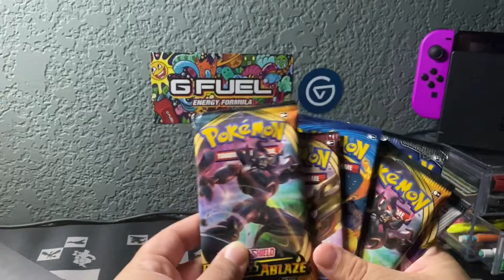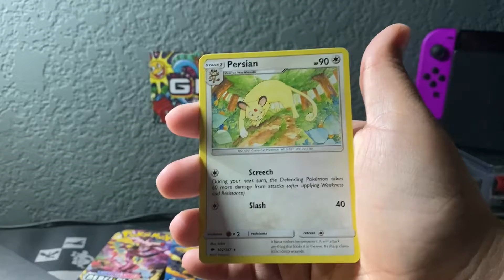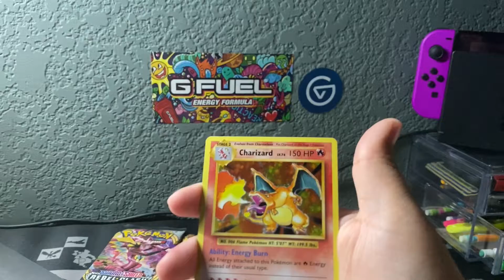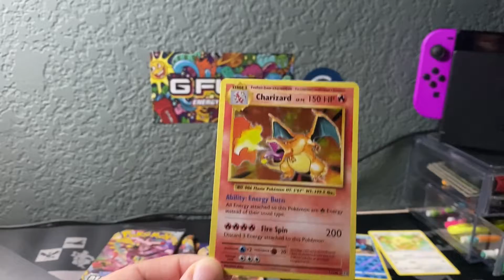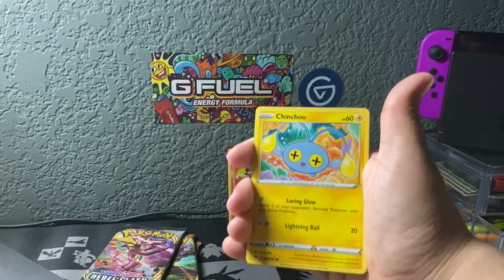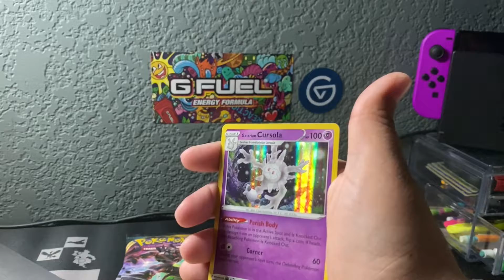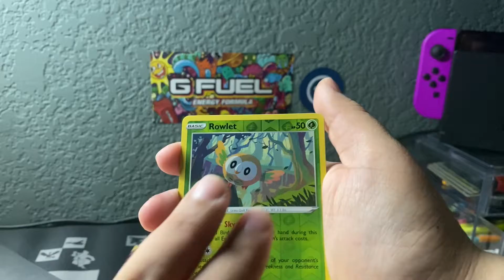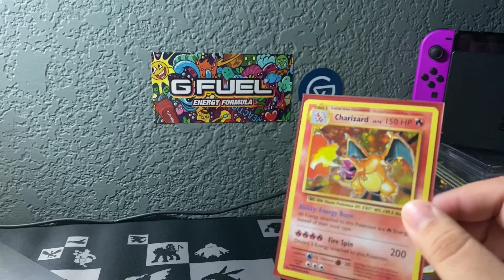~Finally it has been pulled!!~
What is going on everyone it’s Gaming with Lin. Here with another video for you all! This fine I will be opening up the Eternatus Vmax Premium Collection. Including Darkness Ablaze Hopefully, we can pull the Charizard V Max card today everyone. If not, I will keep searching. Don’t forget what they say you gotta Catch ‘Em All!!!